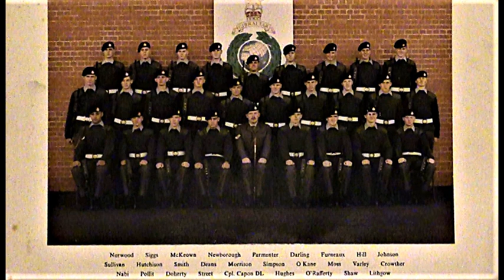Skeleton Crew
My nephew and his family building their dream cabin in the hills of Norway.
Cheers Bob.